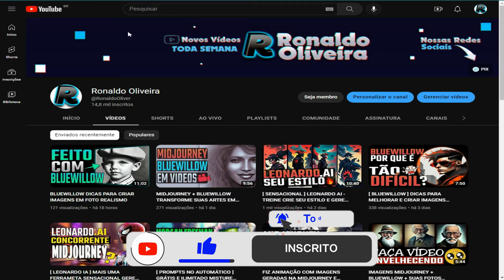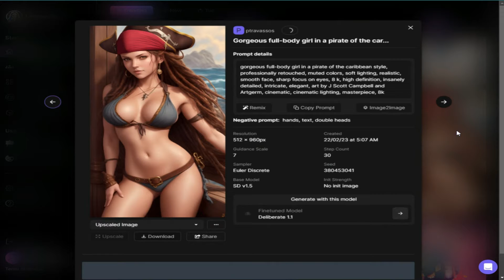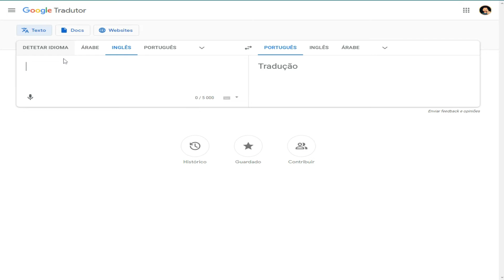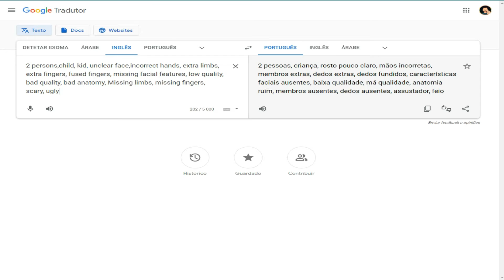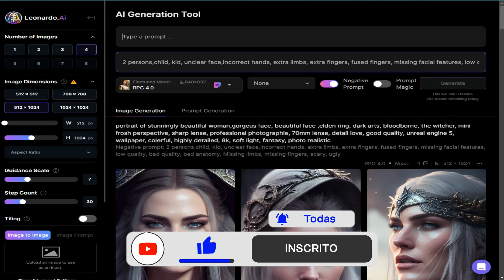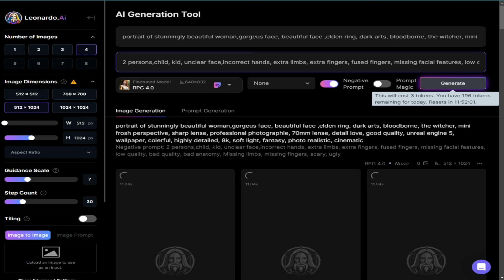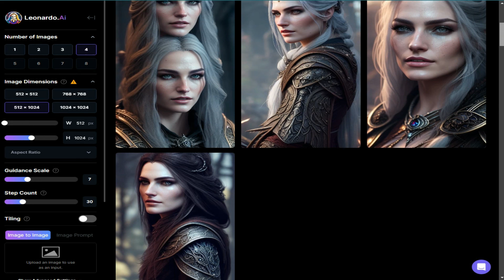[ LEONARDO AI ] PROMPT DESCOMPLICADO USE O REMIX E GERE VARIAÇÕES SENSACIONAIS DE IMAGENS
Quer colaborar com nosso canal com um PIX?

Com o Leonardo AI Prompt Descomplicado, você pode gerar facilmente variações sensacionais de suas imagens. Usando a tecnologia do Remix, essa ferramenta oferece uma maneira rápida e fácil de criar novas versões das suas imagens com apenas alguns cliques. E o melhor de tudo, não é necessário nenhum conhecimento prévio em design ou habilidades técnicas para utilizá-lo. Adicione mais criatividade ao seu conteúdo e aumente a sua produtividade com o Leonardo AI Prompt Descomplicado. Experimente agora e veja como é simples criar imagens incríveis!

MidJourney AI - Revolução Criativa 2023
Adquira já o E-book Revolução Criativa - Inteligência Artificial Midjourney e aprenda a usar a melhor AI de forma profissional!
- Aprenda de forma simples e direta a usar a melhor ferramenta de Inteligência Artificial de geração de imagens da atualidade, Midjourney.

- Descubra como criar imagens únicas em poucos segundos;

- Não necessita conhecimento prévio em outras plataformas ou aplicativos;

- Guia passo a passo, do básico ao avançado, para qualquer pessoa aprender;

- Conceito técnico e prático da construção de um "Prompt" profissional;

- Visão e prospectiva do mercado de trabalho e suas possibilidade na área da AI